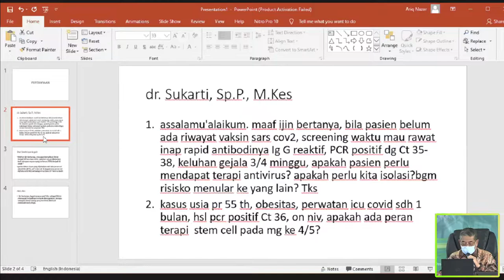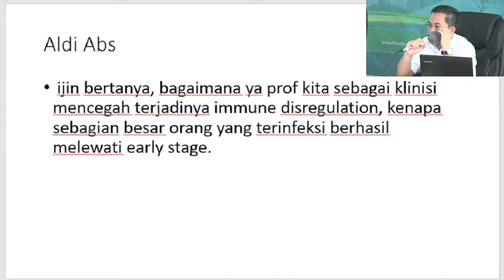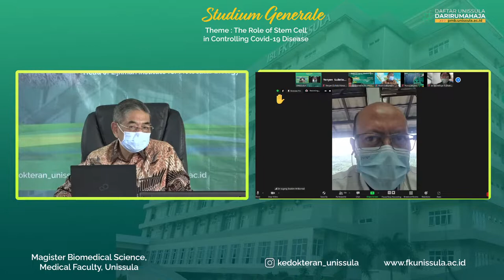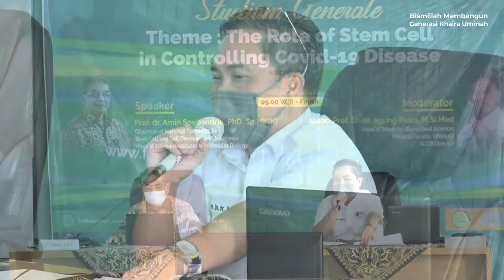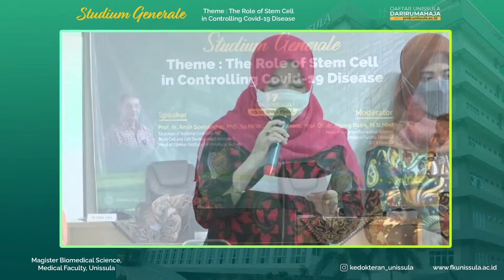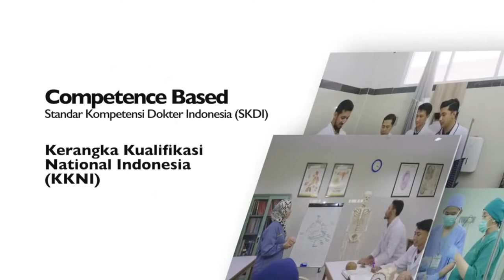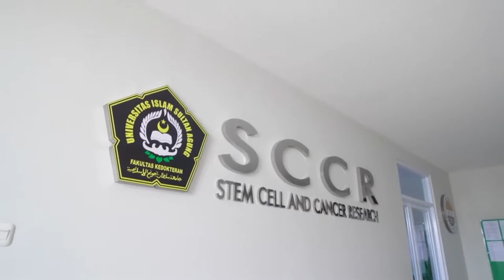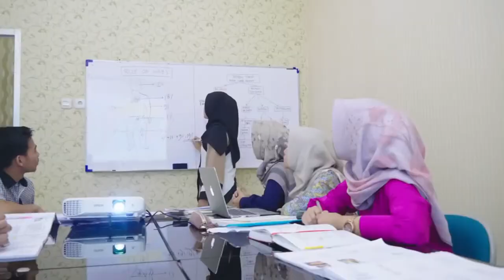Studium General , Theme : "The Role of Stem Cell in Controlling Covid-19 Disease "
Megister Biomedical Science
Medical Faculty Unissula